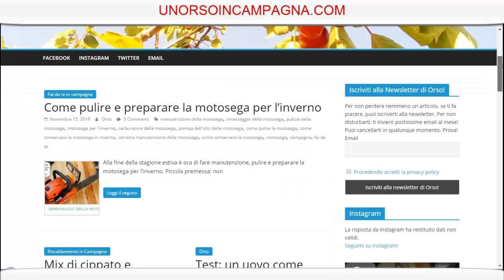Come trapiantare in piena terra alberi da frutto in vaso!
Piantare un  albero è un gesto d'amore!
Semplice guida per mettere a dimora un albero da frutto. Scavo, concime, pacciamatura ed irrigazione. Approfondimenti di seguito: